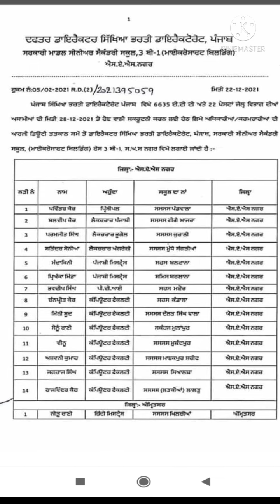ETT 6635 POSTS Scrutiny Process May be Started from December 28,2021 (22 December 2021)